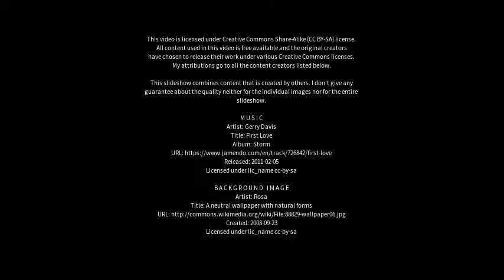Best places to visit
Best places to visit - Exeter (United Kingdom) Best places to visit - Slideshows from all over the world - City trips, nature pictures, etc.